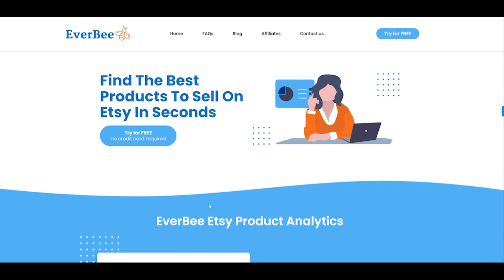Starting with a $300 Cameo to Selling Over $68,000 on Etsy (Marketplace Bootcamp Review)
Please follow and give the Podcast a review on the streaming platforms!